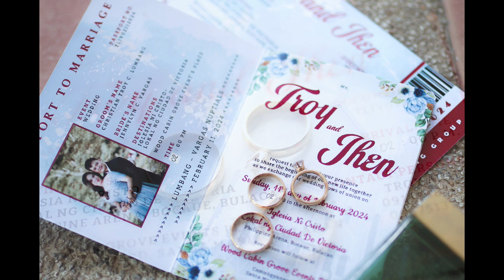Troy & Jennylyn | Onsite Photo Highlights❤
"Love is the flower; you've got to let it grow."